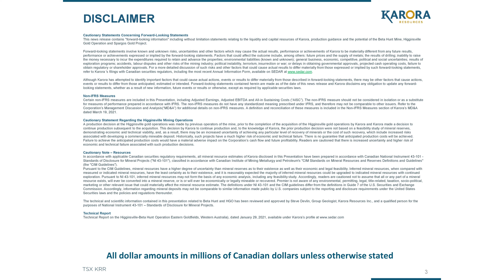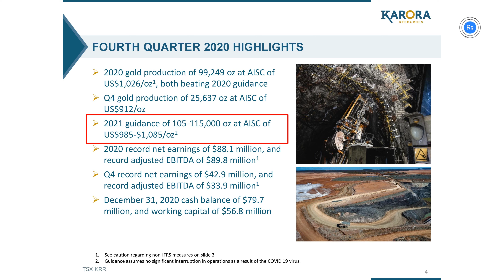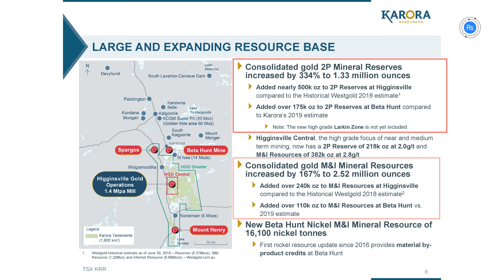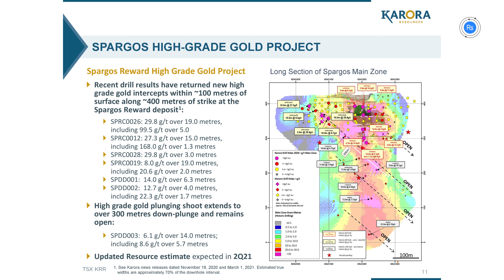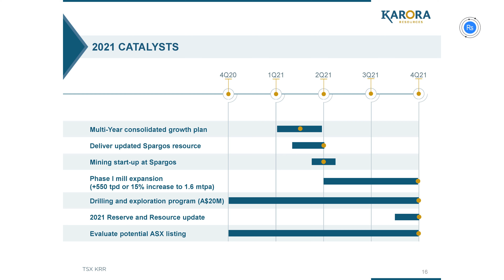Karora Resources liefert Rekordergebnisse für das Gesamtjahr 2020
Karora Resources gab Rekordergebnisse für das 4. Quartal und 2020 als Geschäftsjahr bekannt. Die Produktion übertraf die Planung mit einer konsolidierten Goldproduktion von 99.249 Unzen für 2020 aus den Minen Beta Hunt und Higginsville in Westaustralien. In 2021 ist eine Steigerung auf 105.000 bis 115.000 Unzen Gold geplant.

TSX:KRR
Frankfurt:5RN1
WKN:A2QAN6